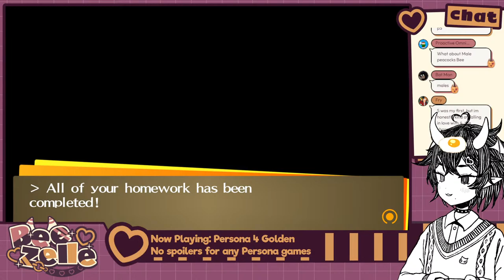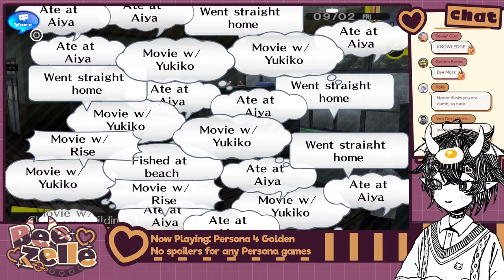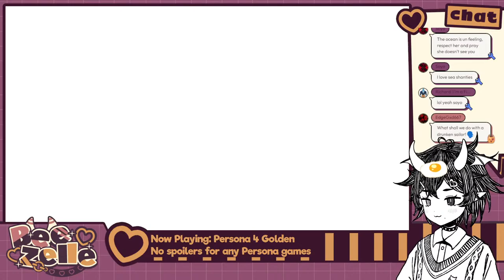【PERSONA 4 GOLDEN】 SUMMER'S ENDING!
so glad we got to witness the birth of venus

✧˖°.  Rules:
⬡ Please be respectful to each other, me, and anyone I am streaming with.
⬡ No form of hate or discrimination here
⬡ NO SPOILERS! Do not backseat unless I explicitly ask for help with something!
⬡ Avoid spamming
⬡ Keep the chat mostly in English. (This helps for moderation and things like that!)
⬡ No self-promo!
⬡ Please do not mention other VTubers/streamers (unless I bring them up first!)
⬡ Please do not mention the amount of viewers!

Please note that I am NOT a minor and my streams are reflective of that. There will be mature content sometimes. I don't make content catered to kids so please keep that in mind! My discord is 16+, and 18+ for full access.

✧˖°.  Socials:
I don't check twitter too often so I may miss msgs there!

✧˖°. Credits:
⬡ Chibi Bee Art & Rigging: @melonkitsu
⬡ Starting Soon Screen: Music by Tadrakyn (soundcloud) and SkyBoni (twitter & vgen)
⬡ Logo & Overlays (JC & Gaming): Hana from MisfitWorks (misfitworks.net)
⬡ Alerts/Emotes: @EightyEightIDN on Twitter
⬡ (Old) Starting & Ending Screen: @Miu_Zr on Twitter
⬡ Chad Bee/Pog Bee: @SoyoJPEG on Twitter, @Soyo.JPEG on Insta
⬡ Profile Pic: @J2NHW on Twitter
⬡ Chomp PNG/Fugi: @maichuxo on all socials
⬡ Omori Model: Sakurai_mon on twitter